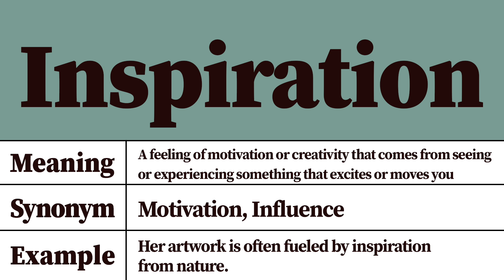Inspiration Meaning and Definition